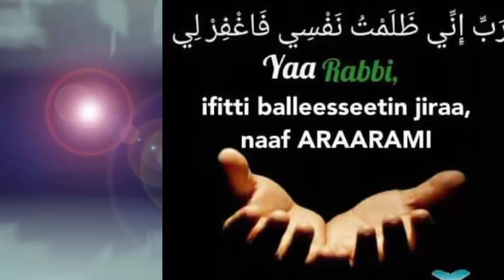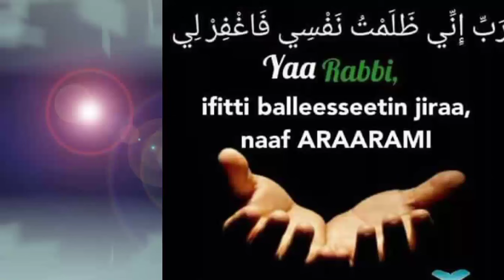Du'aa'ii Juneydi Sheikh Ahmed kutaa 2ffaa